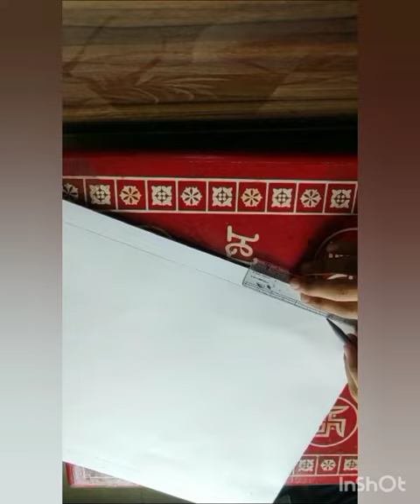A different type Sun painting 🖌️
Required material ⬇️⬇️
drawing sheet
poster colour
painting brush